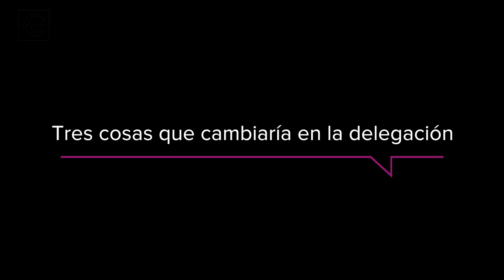EnCorto La Capital entrevista a José Luis Muñoz Soria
EnCorto La Capital entrevista a José Luis Muñoz , candidato a jefe delegacional de Cuauhtémoc quien nos platica sus propuestas y nos deja ver otros aspectos sobre su vida política.